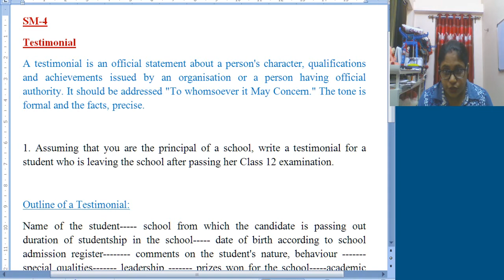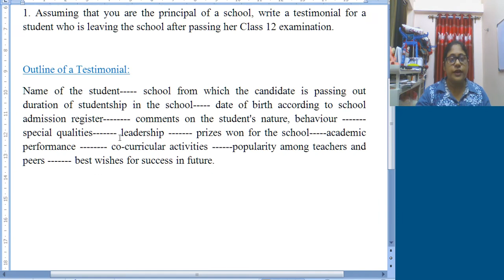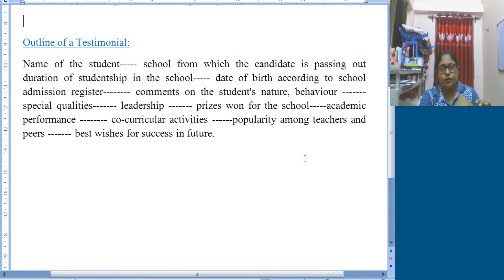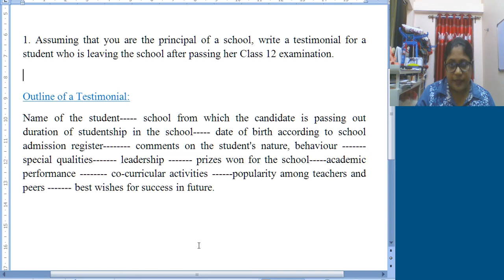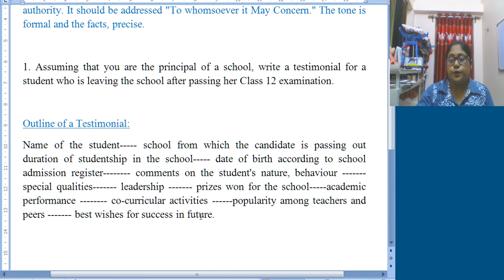CLS XI ENG I DR VD4